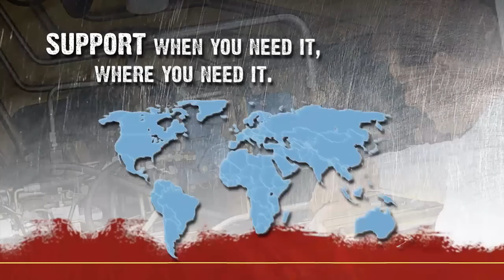Hyster Big Trucks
Hyster Big Trucks Bring Any Job Down To Size